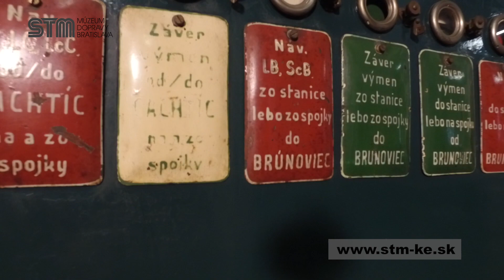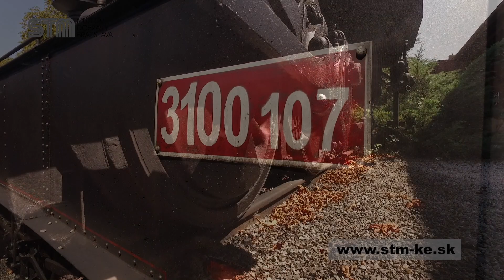STM - Múzeum dopravy v Bratislave